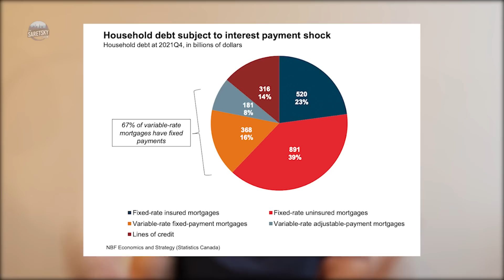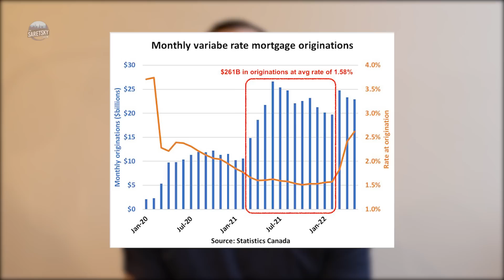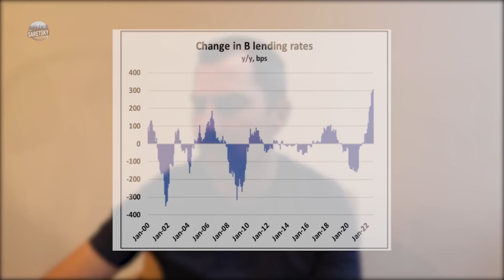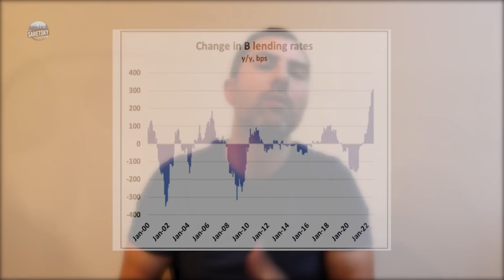Hundreds of Thousands of Canadian Mortgages Will Be Triggered in September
Per RBC, Canada's largest bank, 80,000 customers are expected to hit their trigger rates with an average monthly increase of $200. The Bank of Canada looks poised to lift rates another 75bps on September 07. Variable rate holders are currently under pressure, some advice on the mortgage market in the months ahead.